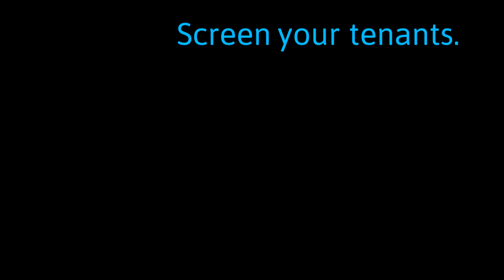Welcome to My House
Avoid crazy house parties and other issues at your rental by screening your renters - for free.

We have free tenant screening reports for landlords and property managers. Get credit checks, criminal background reports, and evictions reports.